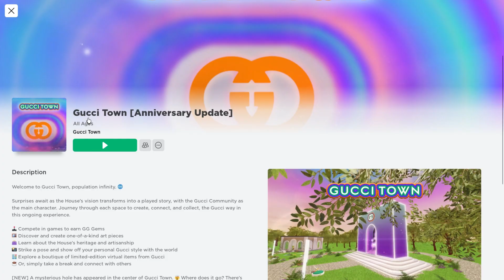Get This FREE Item! 🤩 | Gucci Town | Roblox